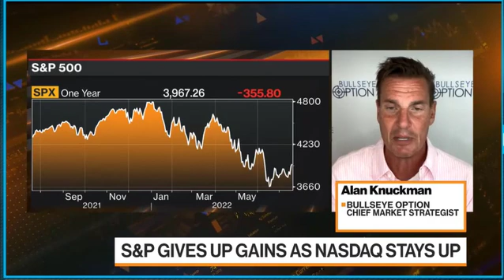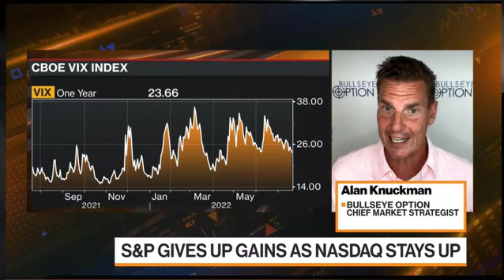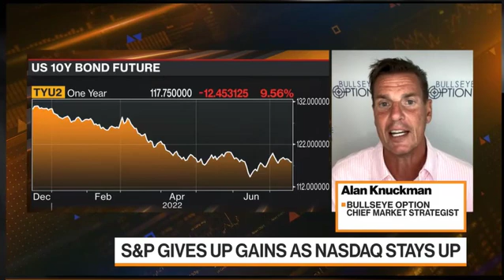BLOOMBERG TV RIVIAN TRADE ALERT